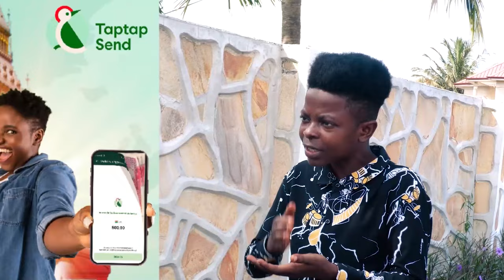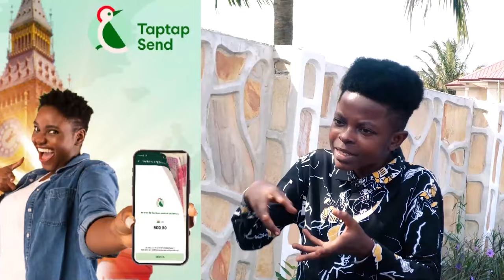Daddy Lumba Is Danger0us and UngratefuI ! He caused my Downfall M r Voltage Made Shocking Revelation